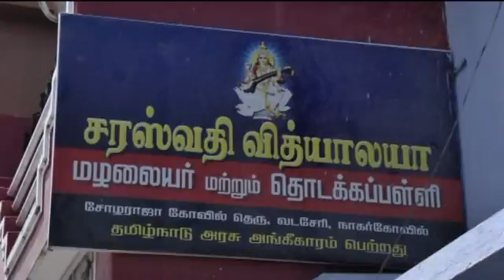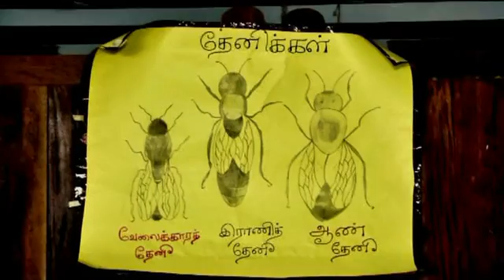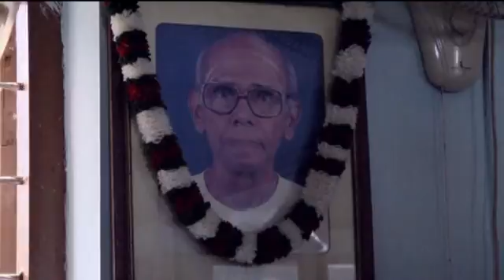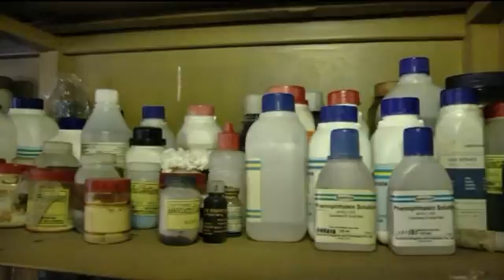Kalvipaarvai, Saraswathy Vidyalaya, Nagercoil.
The Special features of Saraswathy Vidyalaya Nursery & Primary School was telecasted in DD Pothigai Kalvipaarvai Programme.